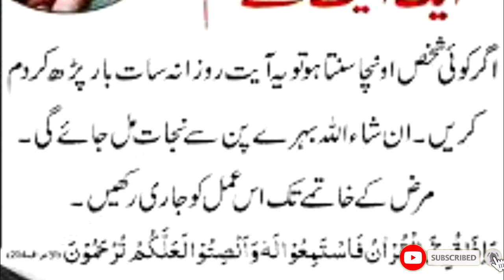bahray pan say K lye dua | daily hadees | Daily amal Every muslim